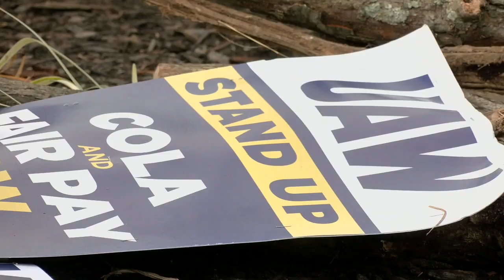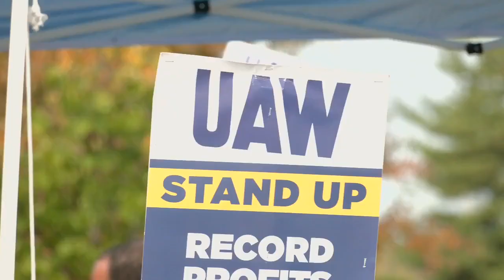Louisville Ford workers to vote Nov. 12 on contract deal, union president says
“I know for a fact in my 29 years, I personally feel this is 4 to 4.5 times any contract that I've ever experienced,” he said.